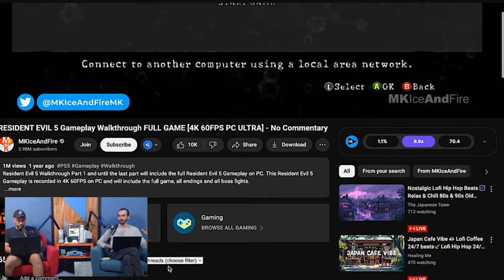Resident Evil 5 (2009 Xbox 360) The Problematic One! - The Backlog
Resident Evil 4 was a landmark game  t the medium, but for the series at large. How do you possibly followit up? Basically, Capcom decided to make the same game but worse.

Wulff Den
696 Old Bethpage Rd # 508